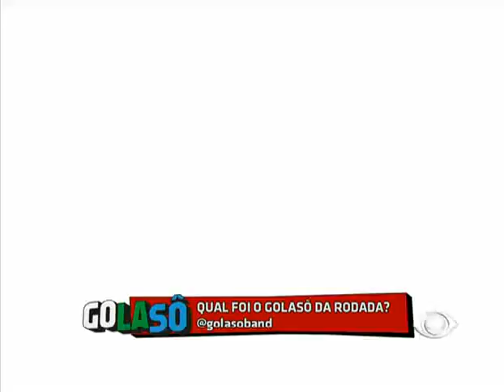GOLASÔ - 11/7 - PRIMEIRO BLOCO